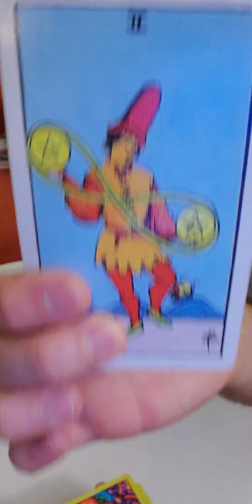♓Pisces tarot astrology zodiac horoscope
🎱🎯🧿♠️♥️♣️♦️🃏🀄🎴 out for a one on one reading